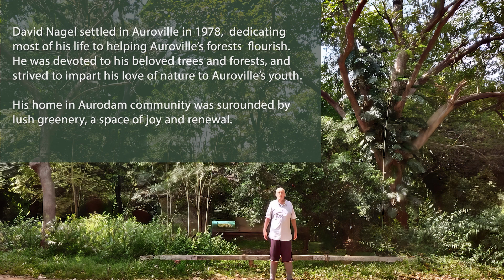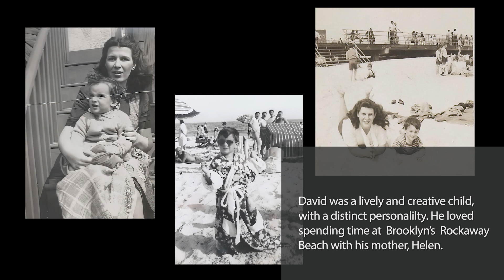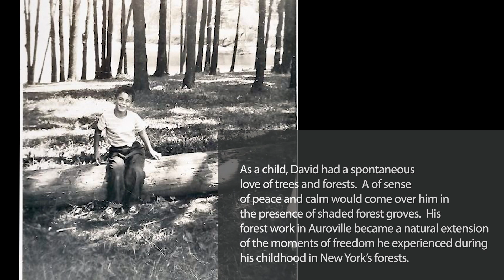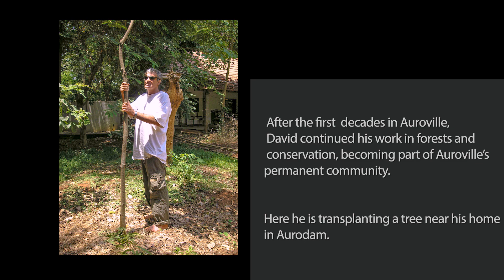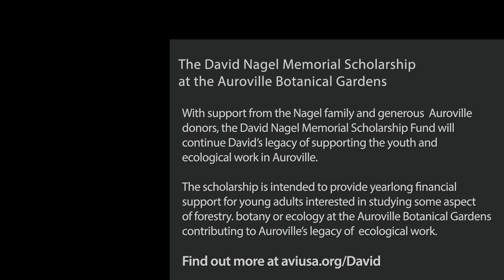David Nagel, A Life Dedicated to Auroville's Forests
David Nagel's Life in Pictures, with generous support from the Nagel family and Rom Whitaker.
The David Nagel Memorial Scholarship is dedicated to preserving David's legacy in Auroville.